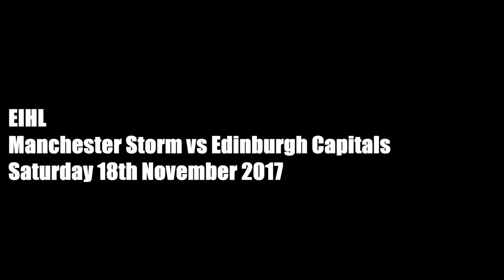EIHL Match Highlights [Week 12] [13/11/17 - 19/11/17]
Belfast Giants vs Nottingham Panthers 15/11/2017...

(Panthers Goal) - Alexander Mokshantsev
(Giants Goal) - Colin Shields
(Giants Goal) - Darcy Murphy
(Panthers Goal) - Mathieu Brisebois
(Panthers Goal) - Mark Derlago
(Panthers Goal) - Evan Nosey
(Giants Goal) - Sebastien Sylvestre
(Giants Goal) - Blair Riley
(Panthers Goal) - Dan Spang

Dundee Stars vs Cardiff Devils 15/11/2017...

(Stars Goal) - Riley Stadel
(Stars Goal) - Johan Andersson
(Devils Goal) - Tyson Strachan
(Stars Goal) -  Gabriel Levesque

Milton Keynes Lightning vs Guildford Flames 15/11/2017...

(Flames Goal) - Jesse Craig
(Lightning Goal) - Ben Foster
(Flames Goal) - Rhett Rachinski
(Lightning Goal) - Guillaume Doucet
(Lightning Goal) - Tommy Mele

Manchester Storm vs Edinburgh Capitals 18/11/2017...

Braehead Clan vs Dundee Stars 18/11/2017...

(Stars Goal) - Malcolm Gould
(Clan Goal) - Tyler Shattock
(Clan Goal) - Mike Embach
(Clan Goal) - Tyler Scofield

Cardiff Devils vs Fife Flyers 18/11/2017...

(Devils Goal) - Andrew Hotham
(Devils Goal) - Josh Batch
(Flyers Goal) - Carlo Finucci
(Devils Goal) - Joey Martin
(Devils Goal) - Bryce Reddick
(Flyers Goal) - Danick Gauthier
(Flyers Goal) - Chase Schaber
(Devils Goal) - Justin Faryna
(Flyers Goal) - Evan Bloodoff

Coventry Blaze vs Guildford Flames 18/11/2017...

Nottingham Panthers vs Cardiff Devils 19/11/2017...

Belfast Giants vs Manchester Storm 19/11/2017...

Milton Keynes Lightning vs Braehead Clan 19/11/2017...

Guildford Flames vs Fife Flyers 19/11/2017...

Edinburgh Capitals vs Coventry Blaze 19/11/2017...